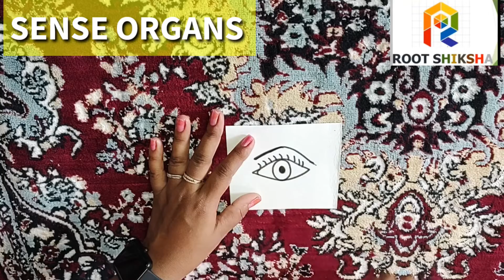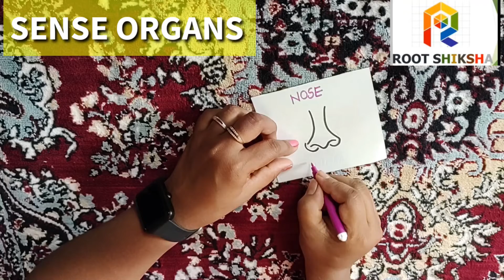Human sense Organs | # kids # science # education # children | Flashcards of sense organs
HELLO THERE THIS IS ROOT SHIKSHA
WE PROVIDE ALL THE BEST ENTERTAINING KID'S CONTENT
WHICH ARE LOVED BY YOUR KIDS

THIS CHANNEL IS PURELY BASED ON KNOWLEDGE PROVIDING CONTENT

DEVICE: MOTO (G60)